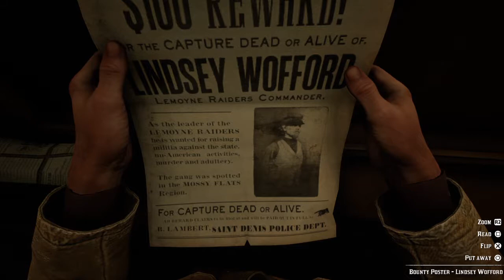Red Dead Redemption 2. Gathering information on Lindsey Wofford.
After surviving the Lemoyne Raiders ambush Arthur heads to the police station in Saint Denis to get some information on their leaders whereabouts.